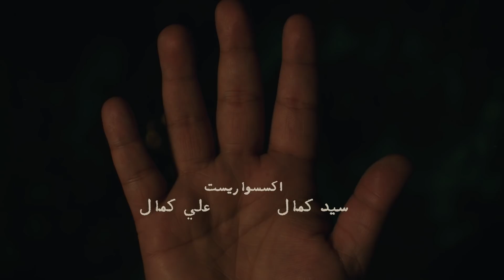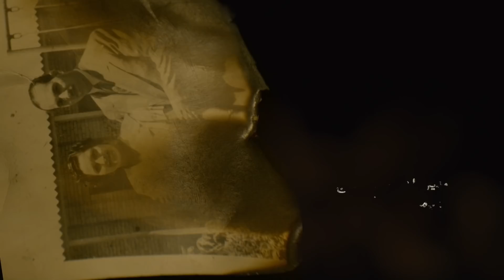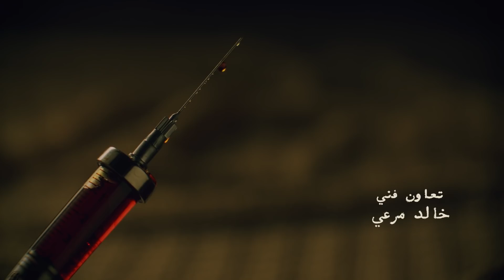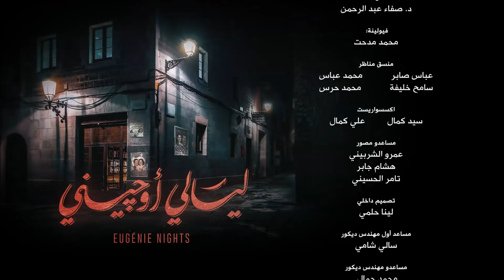مسلسل ليالي أوجيني - الحلقة 12 الثانية عشر كاملة | Layali Eugenie - Episode 12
ليالي أوجيني مسلسل بطولة ظافر العابدين -أمينه خليل - إنجي المقدم - كارمن بصيبص – خالد كمال
 في رمضان 2018

تدور أحداث المسلسل حول الحياة الاجتماعية لمجموعة من الناس في مدينة بورسعيد, حيث يربطهم فندق وتياترو أوجيني. يعيش في بورسعيد بطل القصة فريد مع زوجته اللبنانية عايدة وابنتهم نادية بعد زواج تقليدي بدون حب. بينما تأتي من القاهرة كاريمان التي تهرب بعد مشاجرة بينها وبين زوجها أدت إلى مقتله على يديها. كاريمان تهرب من القاهرة إلى بورسعيد وهناك تلتقي بفريد وأهالي تياترو أوجيني وتخفي عنهم هويتها الحقيقية فما الذي ينتظرها وكيف ستنشأ قصة الحب بينها وبين فريد
بطولة : الفنان ظافر العابدين
يشارك في المسلسل : أمينة خليل – إنجي المقدم – كارمن بصيبص – خالد كمال
 تأليف : إنجي القاسم وسماح أحمد عبد الخالق
إخراج : هاني خليفة
انتاج :  BeelinkTV